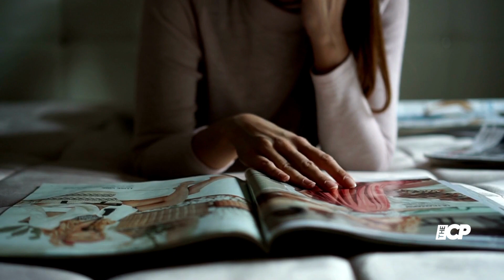Rihanna says motherhood is 'everything' as she shares cover of Vogue Rocky and their son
'We're best friends with a baby': Rihanna says motherhood is 'everything'